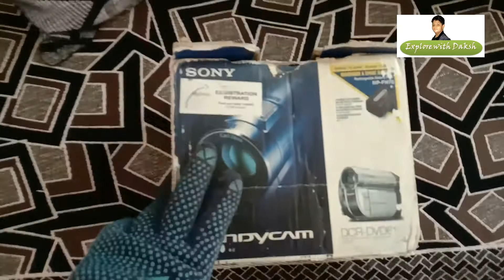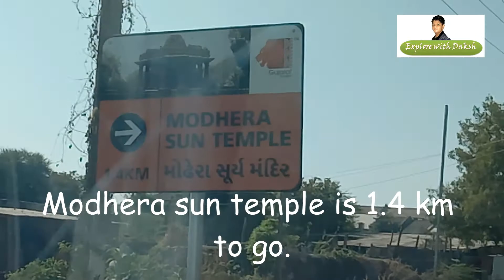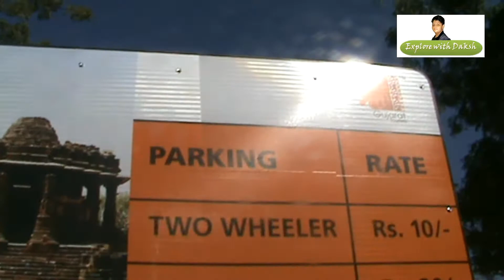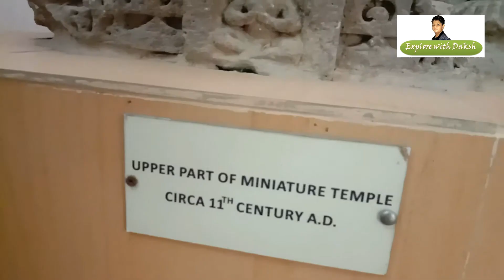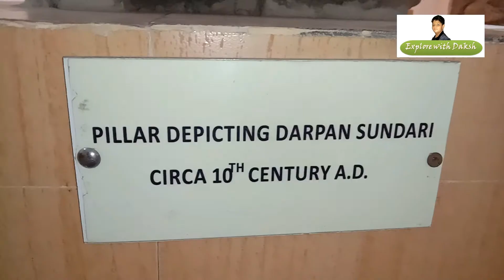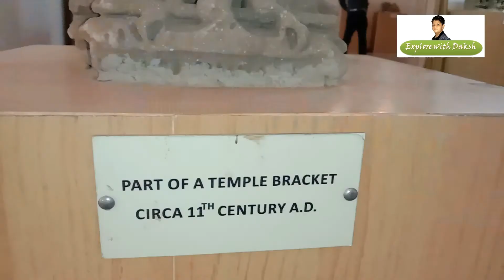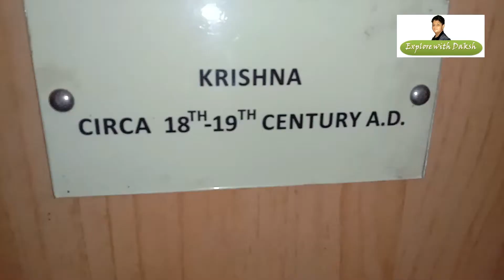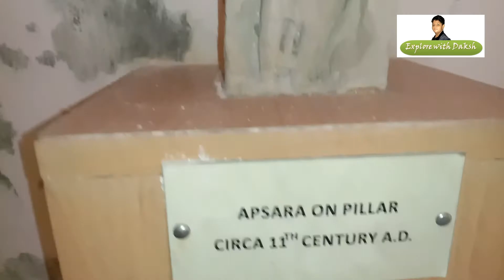ROAD TRIP TO MODHERA SUN TEMPLE # MODHERA SURYA MANDIR.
Hello friends, In this video, I am going to do road trip by my car and it is Modhera Sun Temple. So basically this trip I am doing with my family and this trip will gonna super Exciting trip. Hope you guys like my videos, if you like my video, please like share and comment so that guys, I can do better and better and bring more informational videos for you friends. Please keep supporting me friends. !

Song Credits

My ending outro song

MY SHOOTING GEAR’S :-

Vivo Y12 Smartphone (2019 Model)

Tripod

Lavalier Mic

Lenovo Thinkpad Edge E531 Laptop ( For Editing )

i Ball 5000 mAh Power Bank (IB-5000LPS )

Editing Software - Videopad Videoeditor

Modherasuntemple
modherasuryamandir
archaeologicalsurveyofindia
visitingsuntemple
modheravillageplace
modheraexploringplace
modheravillage
roadtriptomodherasuntemple
tripbycartomodherasuryamandir
exploringplace
visitingmodheravillage.

My YouTube Related Video’s -